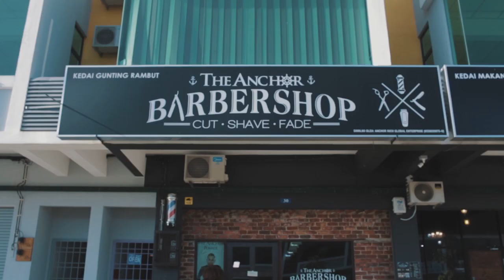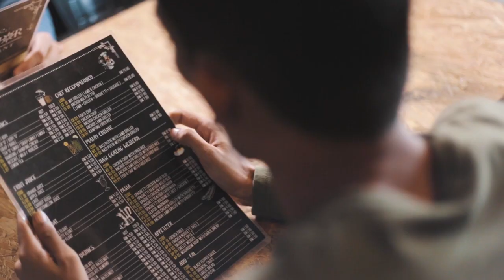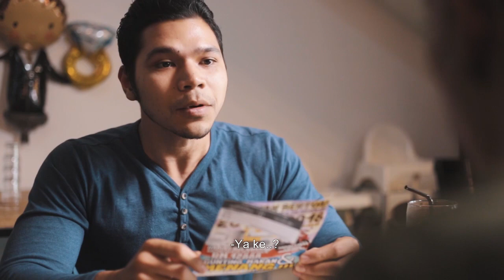The anchor barbershop & cafe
Videographer team rieshar production